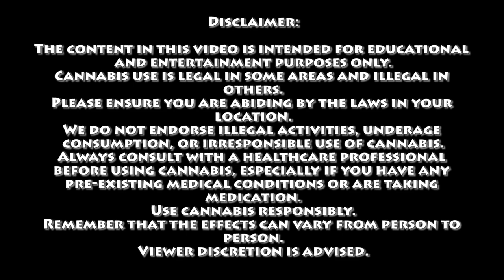The Aztec Theory | Certified